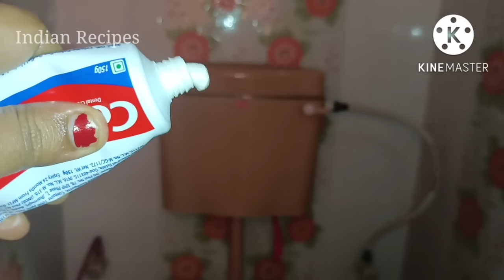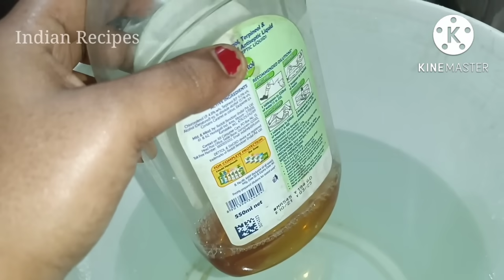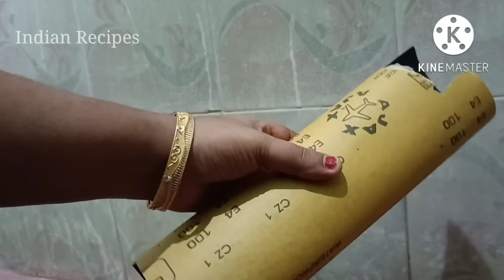இவ்ளோநாள் கஷ்டப்பட்டு கிளீன் பண்ணோமேனு யோசிப்பிங்க!!Toilet bathroom cleaning Easy bathroom cleaning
2 நிமிடத்தில் கிச்சன் மற்றும் பாத்ரூம் பளிச் பளிச்

பழைய கொலுசை புதுசா மாற்ற நகைக்கடைகார் சொன்ன ரகசியம்

30 வருடமாக Cylinder விற்க்கும் கடைகாறர் சொன்ன ரகசியம்

Toilet ல்‌ MASK போடுவதால் ‌ஏற்படும் நன்மைகள்

எலியை ஓட வைக்கவும் கொல்லவும்!!

@indian recipes